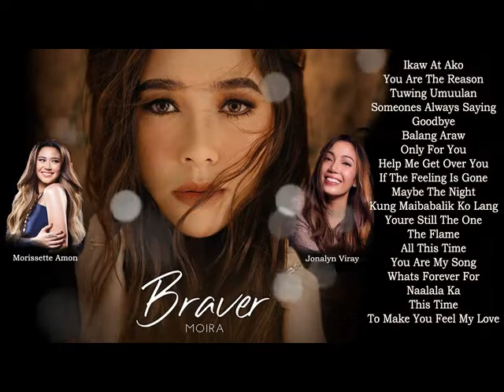Top 100 OPM Pag-ibig 2020 - Moira Dela Torre, Morissette, Daryl Ong, Jonalyn Viray songs